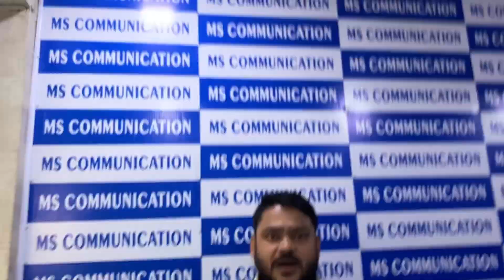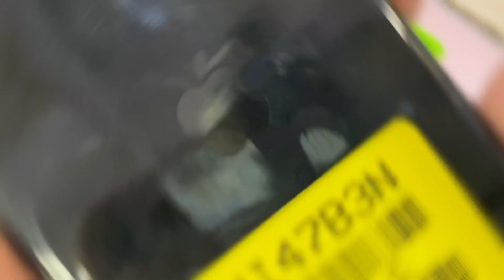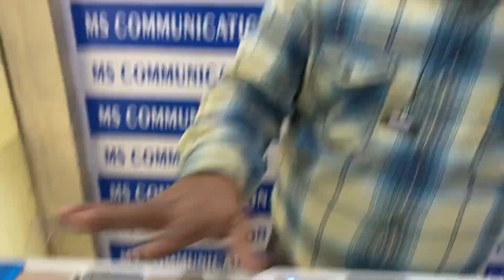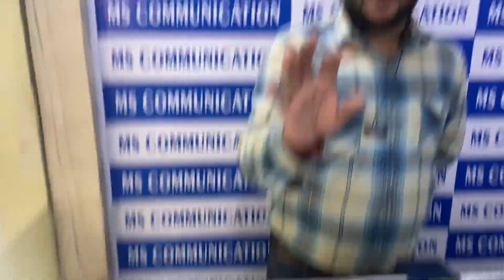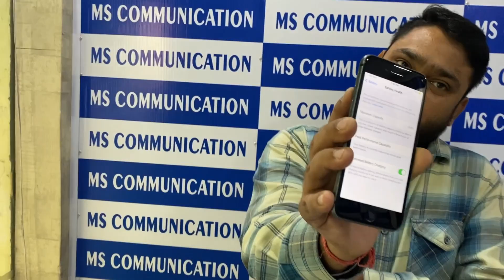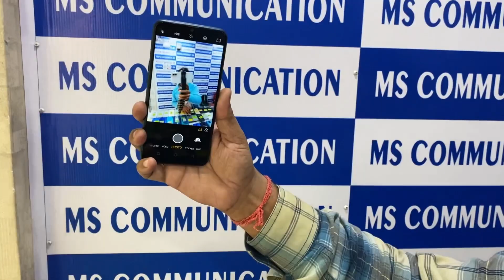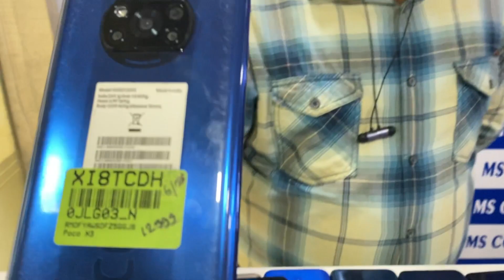Cheapest iPhone market in Delhi | 3x iPhone Giveaway | oneplus 7 Free | cash on delivery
Open box Mobile 😍 iPhone 5s 1999/-🤩iPhone 6s plus 128gb ₹4999 🥰 Stating 1999/-💥Cash on delivery

Shop Name:- Ms communication
Shop address:- flat no - 8/194,  ground floor,  shop no -1 DDA market madangir Delhi 110062

Hastags..

Your Queries..

IPhone 12 Pro IPhone 6 4999 Apple Watch Airpods Cash On Delivery Same Day Phone Starting ₹999/- Delivery Available
iPhone11 ₹10999 IPhone 5s 499 OnePlus 7t 19999 Free Delivery All India IPhone X ₹13999 IPhone 6s 1999 SE 2499 OnePlus 7Pro 1_999 IPhone XS 24999 S8+ 3999 6s 4999 Apple Watch 4999 Galaxy Tab 999.

अगर इस वीडियो को देखकर कोई भी व्यक्ति माल खरीदता है तो Shivam squad  YouTube Channel और Shivam squad  और यूट्यूब की कोई भी जिम्मेदारी नहीं होगी तो आप सब अपनी बुद्धि से खरदारी करे और सामान ख़रीदे.